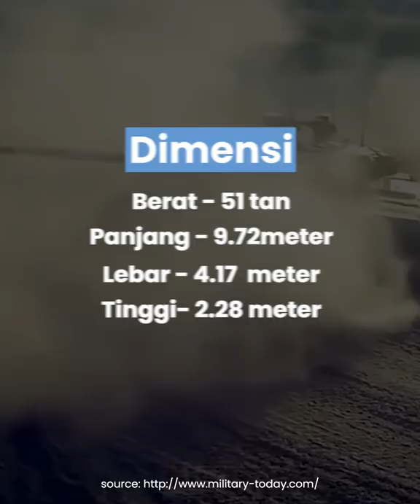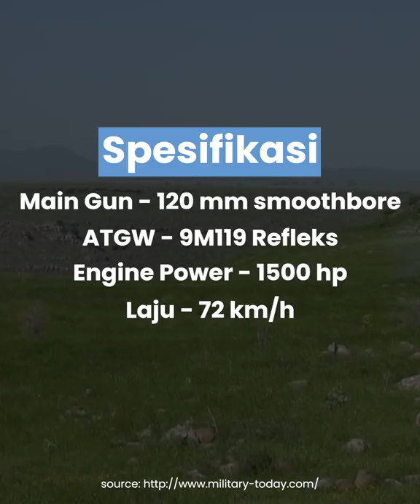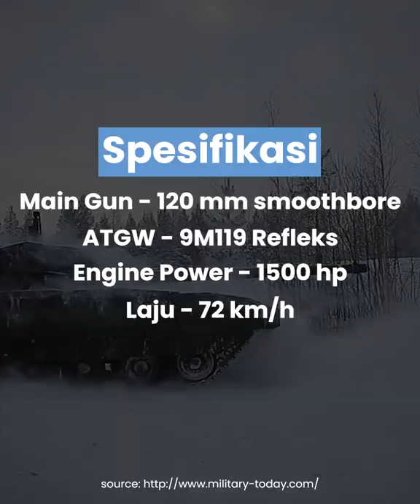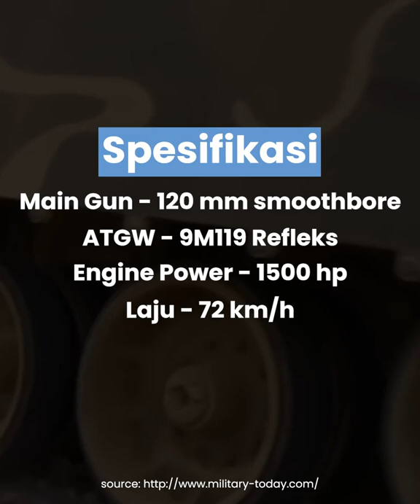Kereta² Kebal Terbaik 2022 - Boleh Hancurkan Mana-Mana Negara!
Kereta Kebal yang digeruni! Kekebalan yang tinggi dan kuasa pemusnah yang tinggi! Siapa punya yang paling berkuasa? Jom Layan.